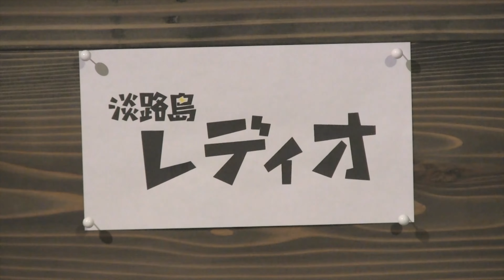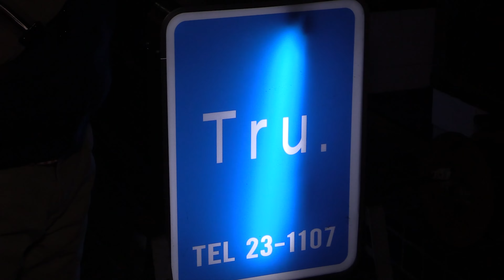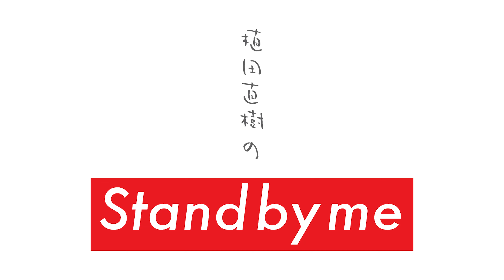『Bar Tru. 不死身の男の伝説』 堀池康太郎 【植田直樹のStand by me】#31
■第31回　『　Bar Tru.　堀池康太郎 』

二足のわらじを履く堀池さんの夜の顔、バーのマスター。
そんな話はほとんどせずに、不死身の男の伝説の裏側を面白おかしく「濱田さん」が語ります。
前回の引き続き『創作和食 はまだ』さんでの収録で、まさかの同窓会となりました。
ラストに乾杯～！しませんしません。

■ゲスト紹介

堀池 康太郎（ほりいけ こうたろう）
昭和47年1月24日生まれ

■今回のお店

‹Bar Tru.›
656-0025
兵庫県洲本市本町4丁目5-14

■淡路島レディオほかの放送はこちら

■番組への感想・要望・質問など、お便りお待ちしています。

■提供各社

あわじ島バーガー 淡路島オニオンキッチン

神戸新聞　野村新聞舗　洲本折込センター